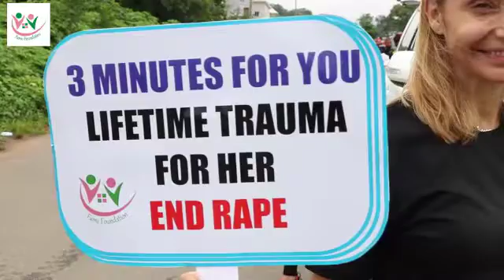FAME FOUNDATION "SAY NO TO RAPE" CAMPAIGN, JUNE, 2020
AN AWARENESS CAMPAIGN AGAINST RAPE